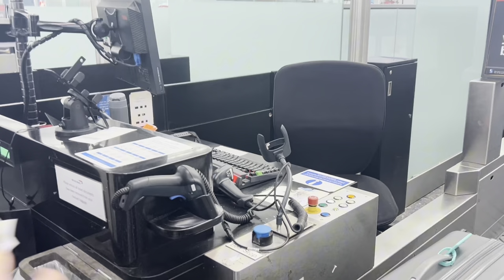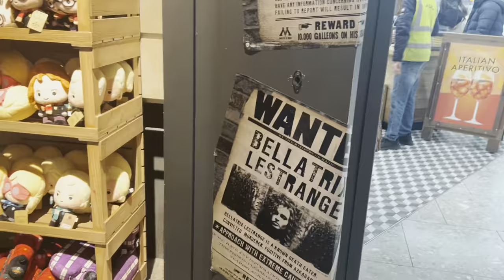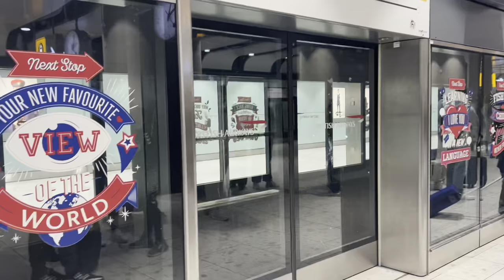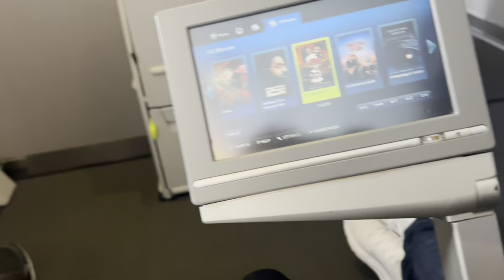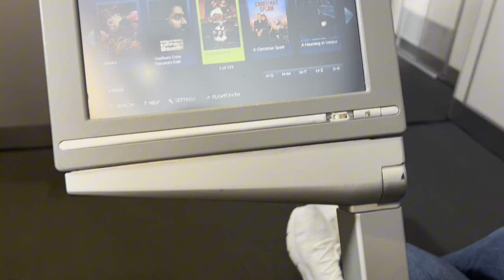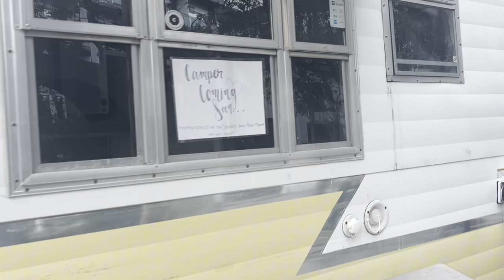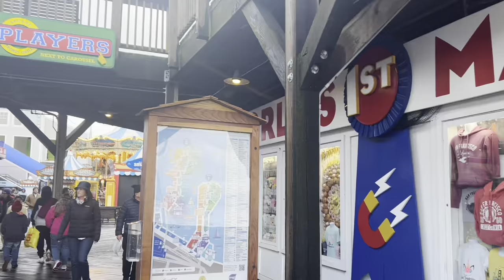California road trip | travel day | San Francisco | Pier 39 | Hotel Zephyr | British Airways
London Heathrow to San Francisco flying with British Airways, Staying at Hotel Zephyr for 3 nights

Hotel Zephyr